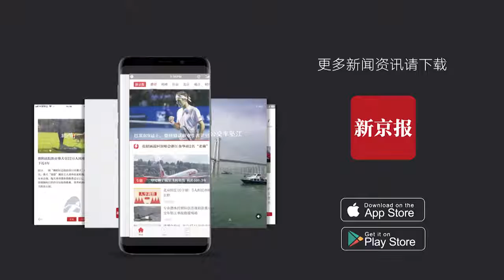小心！51歲大媽模仿小視頻用敵敵畏洗頭滅跳蚤 中毒住進ICU